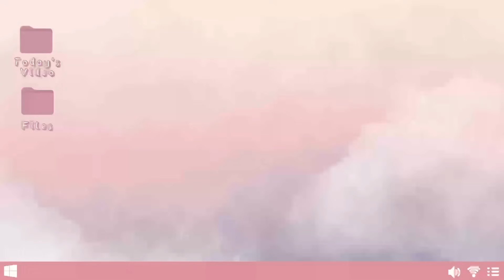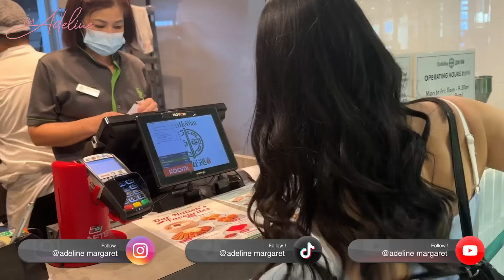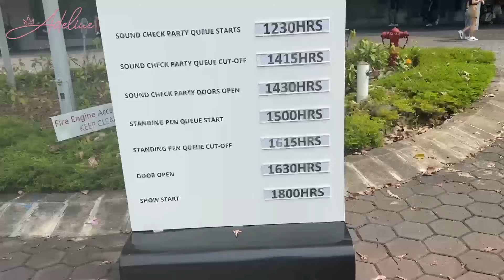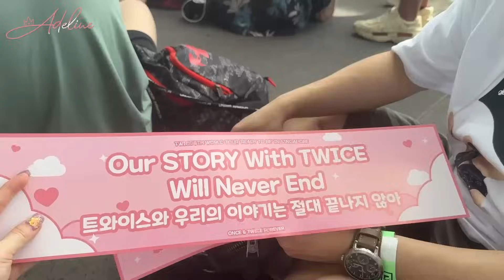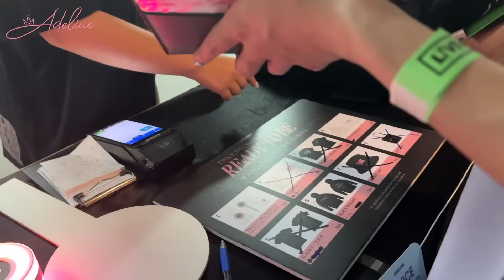NONTON KONSER TWICE DI SINGAPORE BARENG PACAR !!